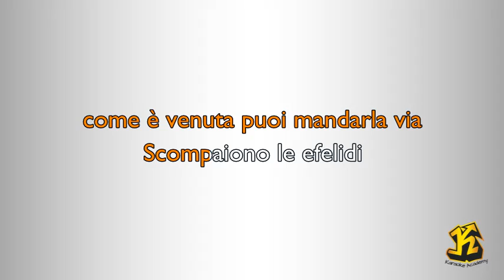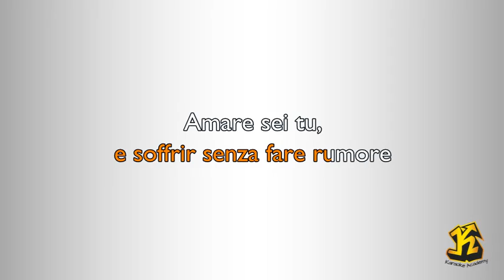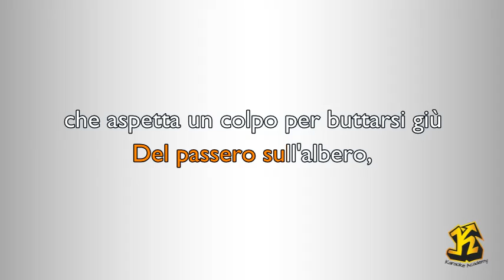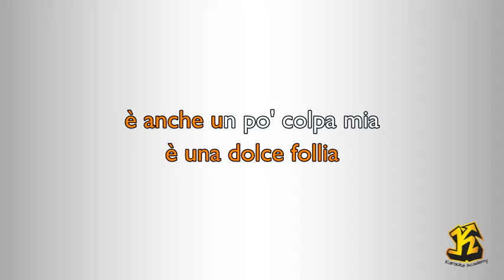Umberto Tozzi - Qualcosa Qualcuno (Versione Karaoke Academy Italia)